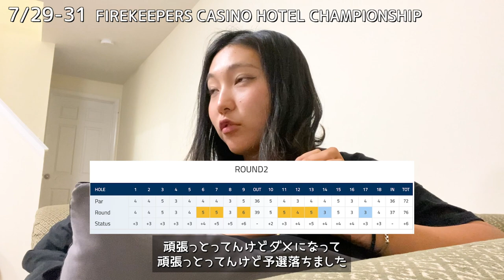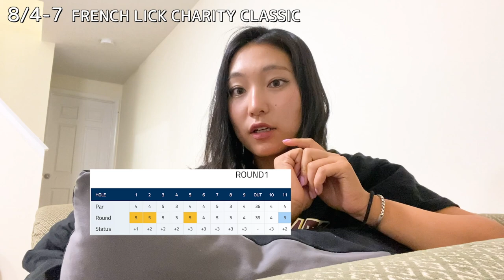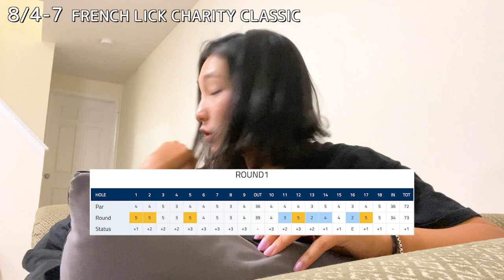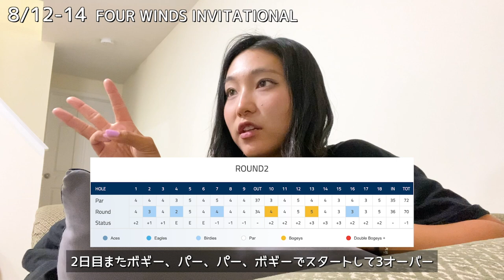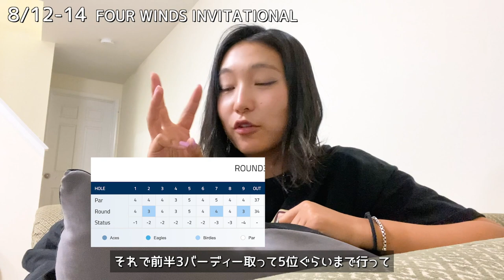[超過酷な試合]人生で一番難しいコースに出会ったかもしれない！[西畑萌香Golf Vlog]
FIREKEEPERS CASINO HOTEL CHAMPIONSHIP
BATTLE CREEK, MICHIGAN
JUL 29-31

FRENCH LICK CHARITY CLASSIC
FRENCH LICK, INDIANA
AUG 04-07

FOUR WINDS INVITATIONAL
SOUTH BEND, INDIANA
AUG 12-14